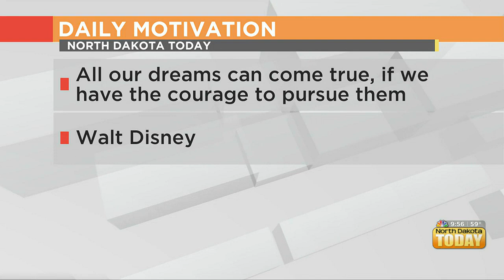North Dakota Today - Newfangled Painting Techniques Part 3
Explore the world of color mixing with scrape painting! This super art process allows you to play with shapes and experiment with different techniques like quick scrapes, slow scrapes, light and hard strokes By doing so, you can add depth and texture to your paintings, making them truly unique and captivating!

But that's not all! Take your creativity to the next level by blowing mountains of colored bubbles! Simply lay a canvas over a sea of red, blue, or yellow bubbles and create an imprint that will leave everyone in awe. With this technique, you can add a touch of whimsy and create stunning visual effects in your artwork!

Let your imagination run wild and have fun exploring the endless possibilities of scrape painting!